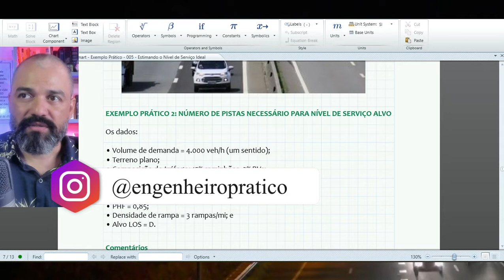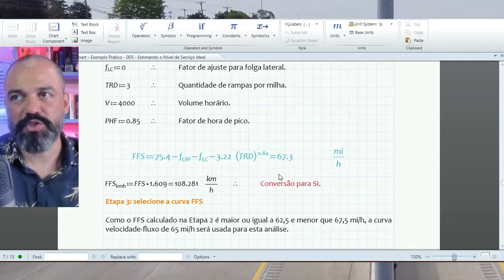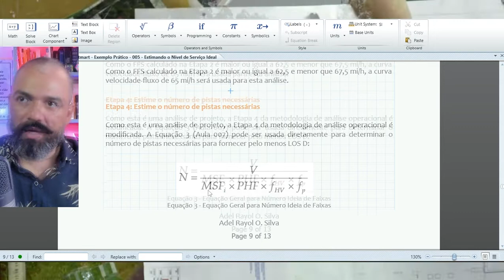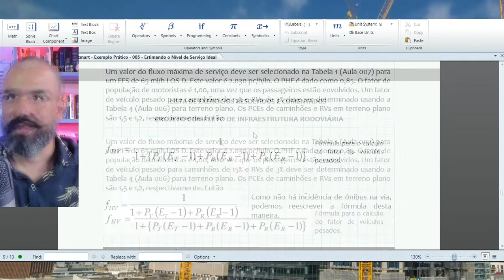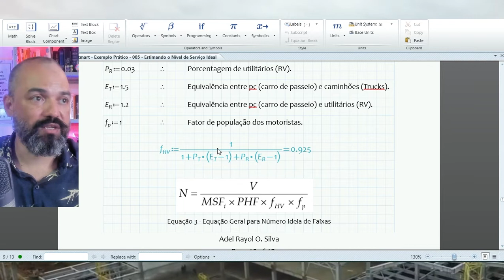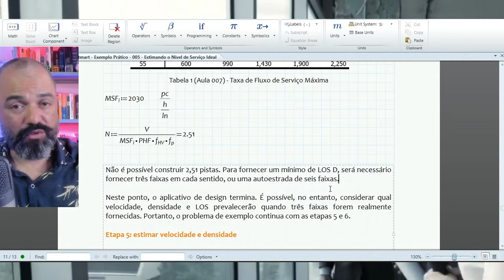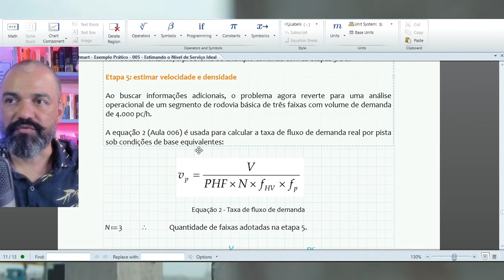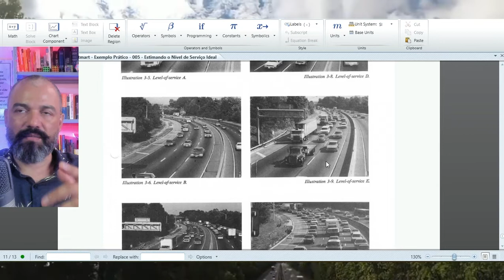Aula 007 - MOD 2 Hotmart - Exemplo Prático - 006 - Estimando o Nível de Serviço Ideal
Os segmentos simples de autoestrada são definidos como aqueles segmentos de autoestrada que estão fora da influência de manobras de fusão (merging), divergência (diverging) ou mudança de faixa (weaving). Em geral, isso significa que a atividade de mudança de faixa não é significativamente influenciada pela presença de rampas e segmentos de manobra. A atividade de mudança de faixa reflete principalmente o desejo normal dos motoristas de otimizar sua eficiência por meio de manobras de mudança de faixa e ultrapassagem.

As condições básicas sob as quais a capacidade total de um segmento de rodovia é alcançada incluem bom tempo, boa visibilidade, ausência de incidentes ou acidentes, nenhuma atividade na zona de trabalho e nenhuma deterioração do pavimento grave o suficiente para afetar as operações.